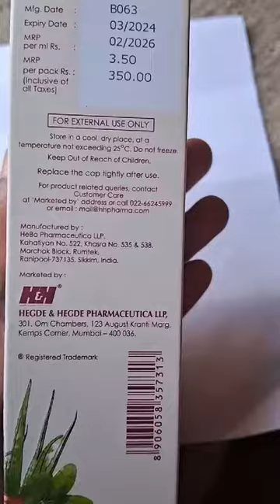Dermadew glow face wash use in hindi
Dermadew glow face wash | dermadew face wash | dermadew | dermadew glow face wash use in hindi